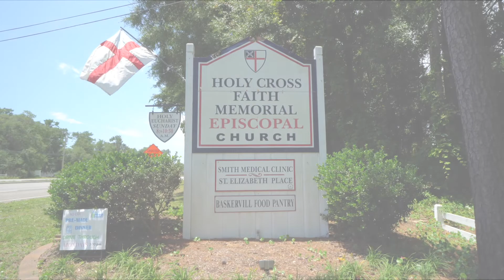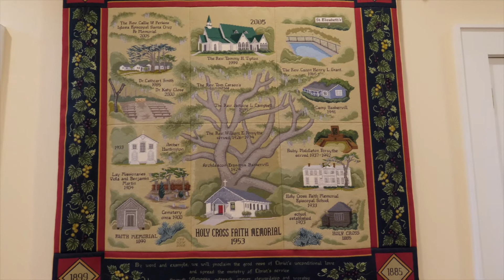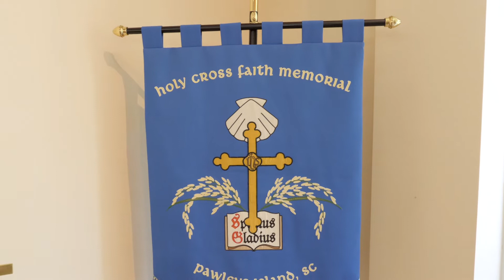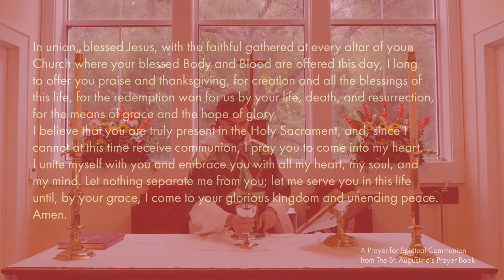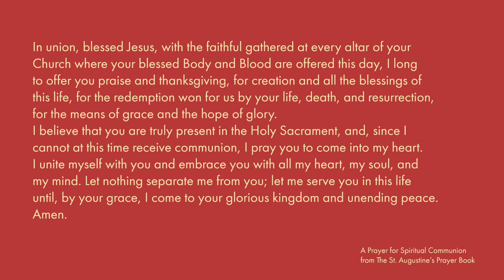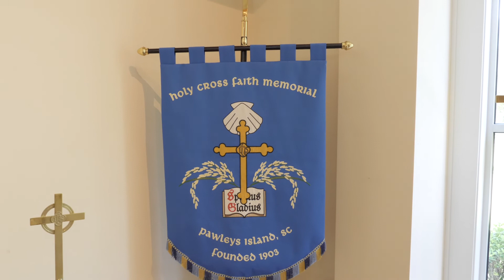Holy Cross Faith Memorial Episcopal Church: Virtual Worship, 12th Sun after Pentecost, Aug 23, 2020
ANNOUNCEMENTS

With the Vestry’s approval we have moved to Phase 2.  While the suspension of public worship may continue, we are offering special “Coffee with Clergy” sessions in the parish hall on Tuesdays from 10:00 until 11:00 am and on Wednesdays from 1:00 until 2:00 pm. We will study the scripture for the upcoming Sunday.  Seating will be limited to 10 or less participants at this time and we will be keeping the 6-foot rule.  Please bring a mask with you as well.

Mark your calendars with the new Walking in Wonder fall/early winter schedule. We will walk (socially distanced) at 7:45 am during September and then determine future start times. If you have any questions or want to be added to the distribution list, please contact Nancy Laprade at   . The walking location is sent to the distribution list a few days before each walk. We welcome newcomers!
Schedule:  Sept 12, Sept 26, Oct 10, Oct 24, Nov 7, Nov 21, Dec 5, Dec 19

Requests for Healing Prayer will be addressed, for the time being, virtually. A dedicated Prayer Request e-mail has been created for this purpose. Simply e-mail your prayer request to the dedicated address and on Sunday mornings at 11:00 a.m. the weekly Healing Prayer Lay Intercessor will answer your request with a prayer.

Caroline Alday will lead the September 15th Book Study on "Aging as a Spiritual Practice" by Lewis Richmond.  The author states that the first truth of aging is that “everything changes”.  Richmond helps us understand how aging can bring new possibilities, fresh beginnings and an appreciation and gratitude that affects how we live our lives as we age. He explores how we maintain a healthy body, healthy relationships and an active spiritual life.  We’ll meet at 1 p.m in the parish house.

The Men's Bible Study is discussing EP Sanders, “Paul, A Very Short Introducation”. We meet at 7:31 a.m. in the Parish House on Thursdays.

Your Awesome Flower Guild has been hard at work preparing flowers for the altar for your viewing pleasure during our virtual worship.

The Blessing Box is being maintained during the Pandemic.  During this time it is requested that donations to the Blessing Box ministry be limited to monetary donations. Please make checks payable to Holy Cross Faith Memorial with Blessing Box noted on the memo line.  Thank you for your support of this important ministry.

The Baskervill Food Pantry remains in operation with limited hours, Monday – Friday from 10 am – 12 noon.  However, Client Choice shopping is not available.

The Pantry has added eggs to the list of items we regularly distribute to clients.   Thanks to everyone who has been saving egg cartons for the Food Pantry.  We are able to buy eggs in bulk more cheaply, and having cartons available makes it so much easier to repackage them.  Please keep it up!  There is a clear plastic container near the door of the Pantry for drop off.